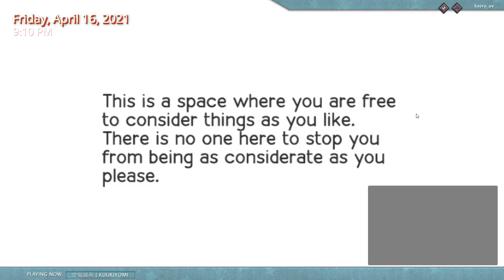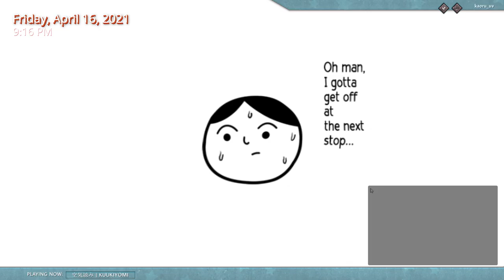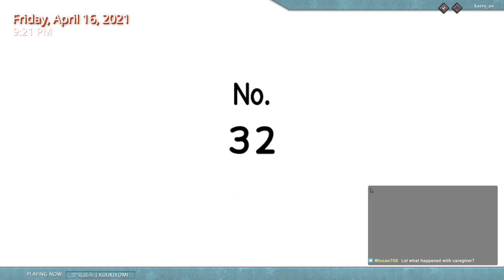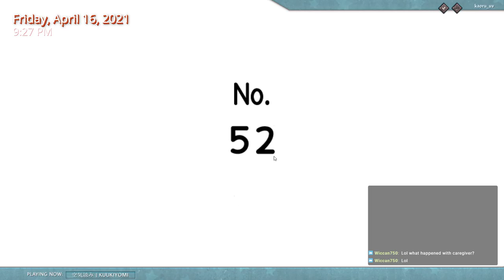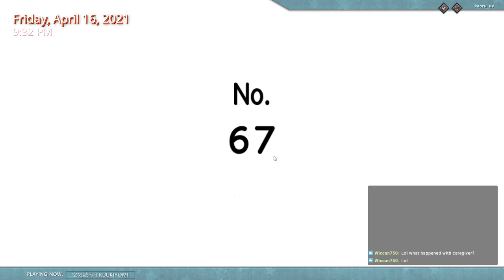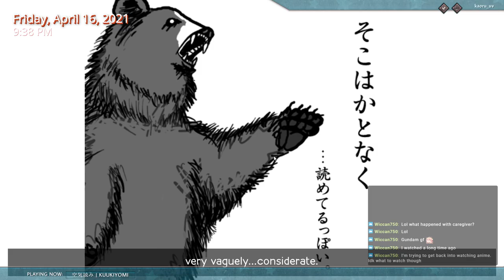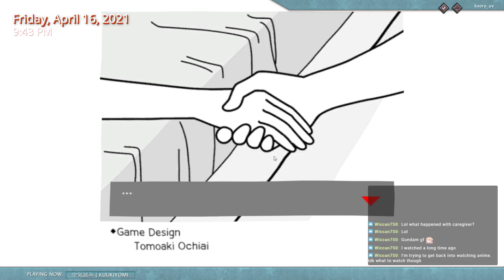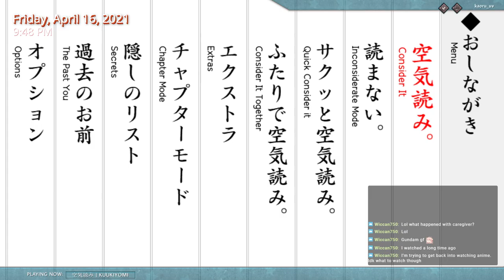【空気読み | Kuukiyomi】I got migraine from the previous game, lets play something fun instead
I stream live on Friday & Weekends